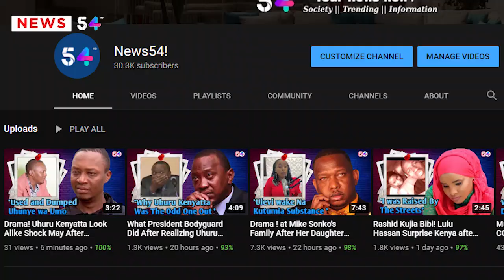Inspekta Mwala Latest Revelation On Why He Quit Radio Job Will Suprise All Kenyans | News54!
Watch !Celebrated actor and media personality Inspekta Mwala has finally opened up on why he quitted radio job. He made this revelation about a month following his retirement as a radio host at Royal Media Service (RMS).
While speaking on an afternoon show with Willy M Tuva on Citizen radio, the legendary actor claimed that he felt the need to do something else and was no longer interested in working on radio.

ABOUT News54!